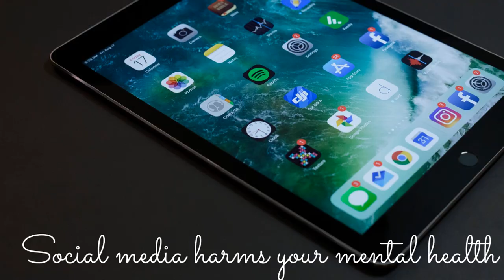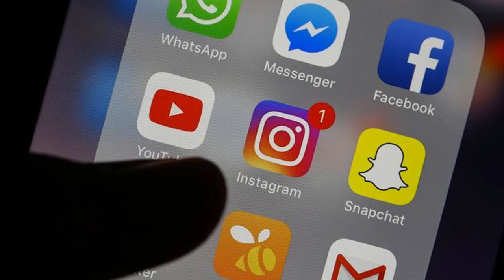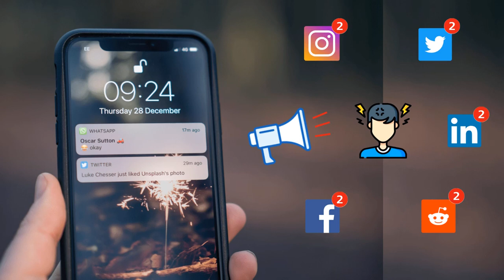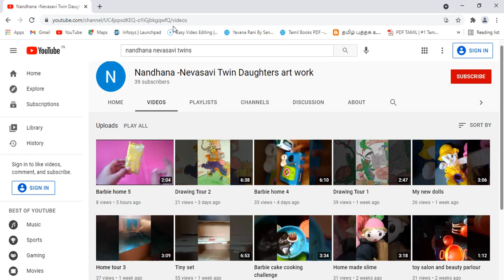Zombies Alert!! | How to avoid being an Digital Zombie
Digital Zombies - In the modern era where people are always connected to the internet, so our world is characterized by increasing connectivity and technology use.
Technology addiction includes an addiction to video games, social networking, and surfing the web, among other things.
More and more people connected to the internet, the more information would be shared.

As a result, we became dependent of the technology.
So the people who are addicted to technology/smartphones are described as "Digital Zombies".

Digital Zombies are people who are more connected to whatever their devices have to show, rather than the real-world they live in.

Here, I'm explaining you what are all the problems that we are facing when we glued to the technology and how to overcome/ways to avoid using smartphones.

Be a human, don't be an Digital Zombie.

Smartphone addiction
Technology
Latest trend
Social media Addiction
Ways to avoid using technology
How to avoid being zombie
Digital zombies
Digital minimalism
Zombies